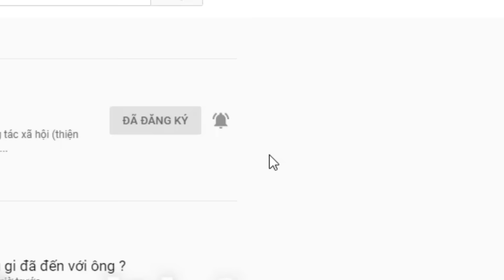( 152 ) Điều gì đã diễn ra trong cuộc đoàn tụ của gia đình bà Thận. Ai huyết áp cao không nên xem.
1 Họ tên của người trình bày

2  Họ tên và năm sinh của người cần tìm

3 Thất là vào năm nào ?

4 Nếu có hình xin cung cấp

5 Địa điểm thất lạc ở tỉnh thành nào

6 Xin tóm tắt câu chuyện và Lý do thất lạc.

7 Xin để lại số dt. Của bạn.

2 Quý vị nên nêu ra một khoản tiền hậu tạ .  cho người báo tin tùy theo đều kiện của quý vị, không bắt bộc là số tiền bao nhiêu. ( Tuy nhiên tiền thưởng cao thì video lan tỏa mạnh, cơ hội tìm được người cao hơn )